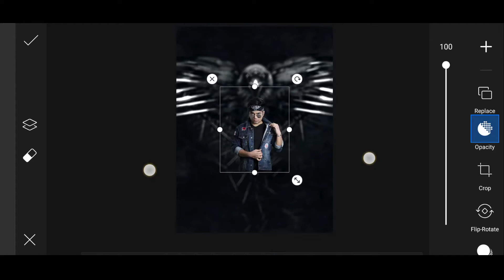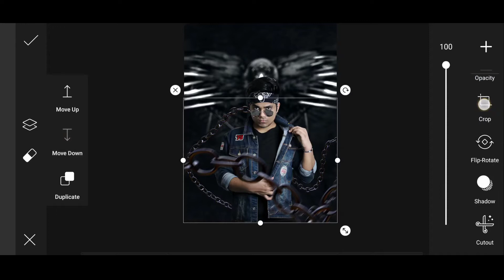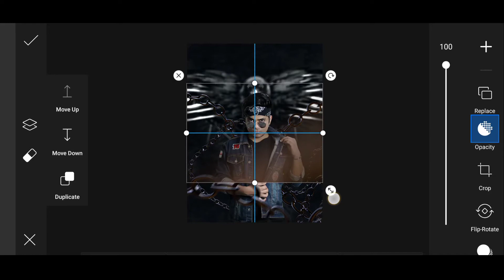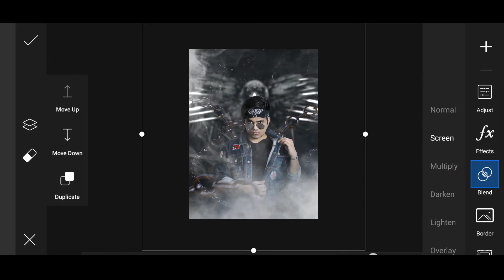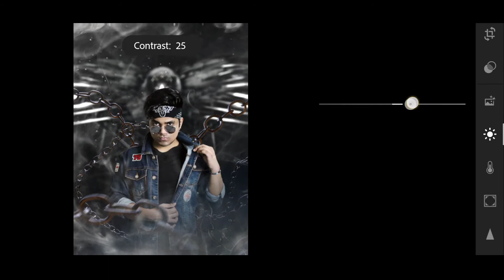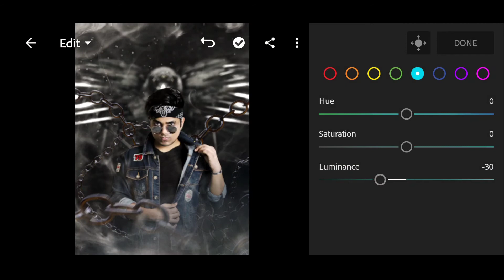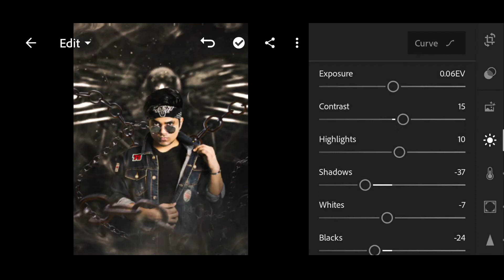Taukeer Editz Photo Editing | Taukeer Editz Picsart Editing 2021 - Srj Edition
Taukeer Editz Photo Editing | Taukeer Editz Picsart Editing 2021 - Srj Editi

DOWNLOAD PNG & BACKGROUND LINK:-

(How did you like it
Please tell in the video comment section

vijay mahar photo editing new 2021